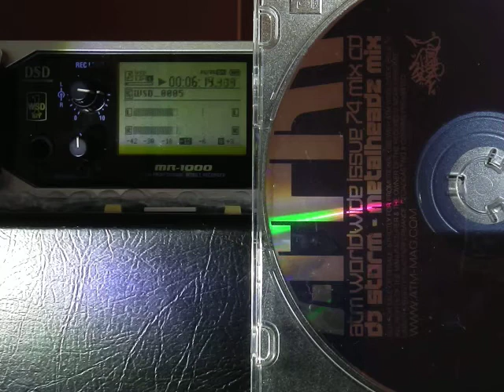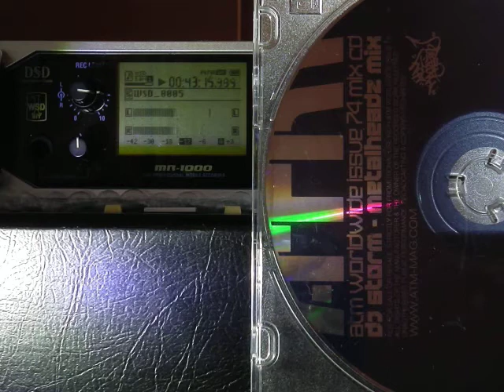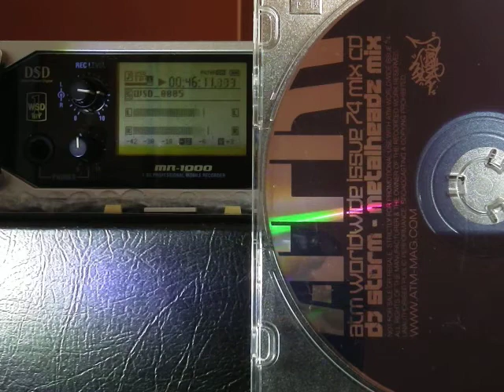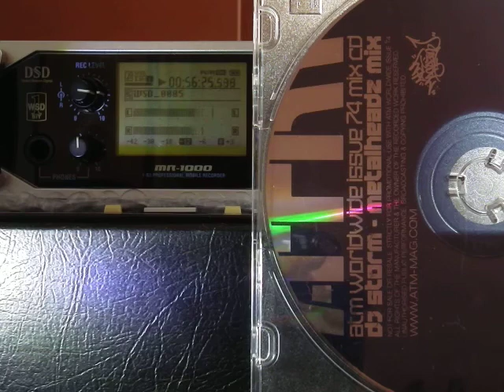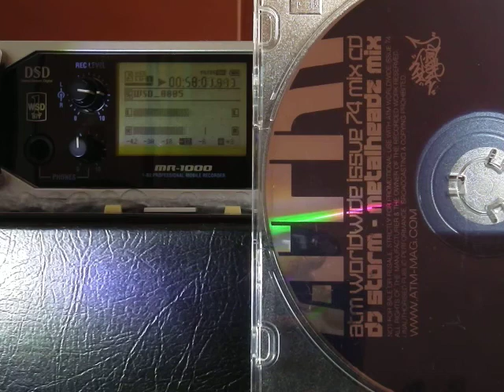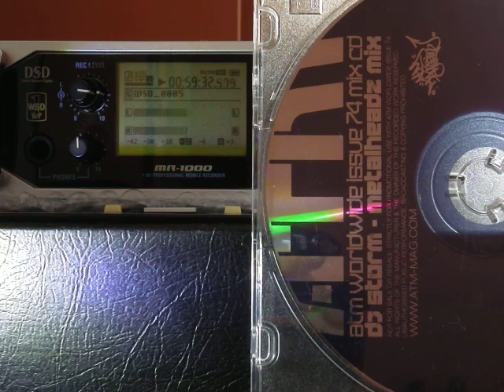Headz.006 . Korg MR1000 . WSD 1 Bit DSD . DJ Storm ‎. ATM Issue 74 . Metalheadz Retrospective D'n'B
Video:  DJ Storm ‎. ATM Issue 74 . Metalheadz Retrospective Drum 'n' Bass

Video: P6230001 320kbps Ver01: Korg MR1000 . WSD 1 Bit . DSP2000 Efx:- Lounge . Analogue to DSD128 Conversion: Home recording in a digital age.

Tracklisting and Transitions:

Note: There appears to be a glitch in the mastering of the original recording - when Dj Storm introduces each track in the mix there is an audible discontinuity to the flow of the mix - rather unfortunate given the quality of the mix.

00:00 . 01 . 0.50 : Alex Reece . Pulp Fiction
01:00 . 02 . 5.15 : Doc Scott . Drumz '95
06:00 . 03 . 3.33 : Andy C . Roll On
09:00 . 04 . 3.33 : L Double . The Bass Too Dark
13:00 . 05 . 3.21 : J Majik . Your Sound
16:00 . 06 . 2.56 : Dillinja . Angels Fell
19:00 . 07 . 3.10 : Lemon D . Going Gets Though
22:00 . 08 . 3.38 : Digital . Lower Depths
26:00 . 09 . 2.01 : Digital . Deadline
28:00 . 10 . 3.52 : Dillinja . Unexplored Terrain
32:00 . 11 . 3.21 : Lemon D [Souljah] . Back To Fade
35:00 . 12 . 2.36 : Adam F . Metropolis
38:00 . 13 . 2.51 : Optical . To Shape The Future (remix)
41:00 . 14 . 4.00 : Lemon D . 12.01
45:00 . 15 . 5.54 : Doc Scott . Shadowboxing
51:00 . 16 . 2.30 : Dillinja . The Acid Track
53:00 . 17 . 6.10 : Hidden Agenda . Control

Roland DSP2000: effect selected and applied: Lounge